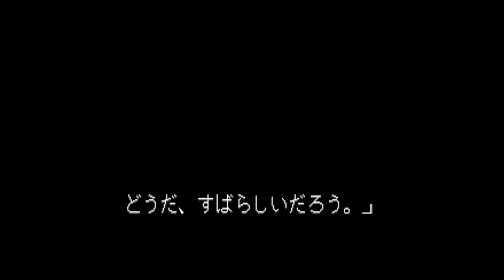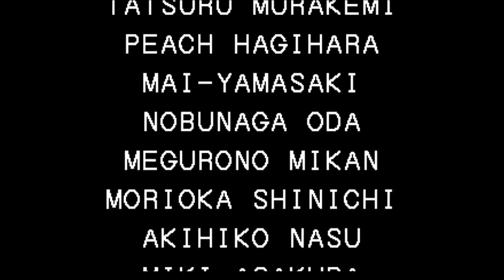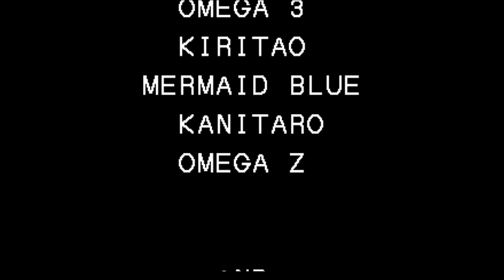【BGM】JUNGLE BOUNCER(ブラジルステージ)【KOF94】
JUNGLE BOUNCER(ブラジルステージ)です。